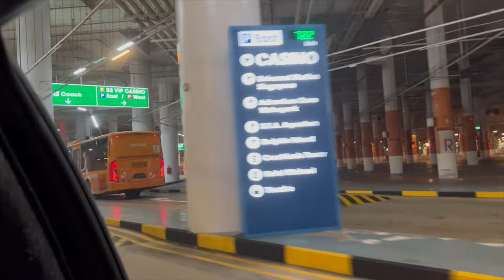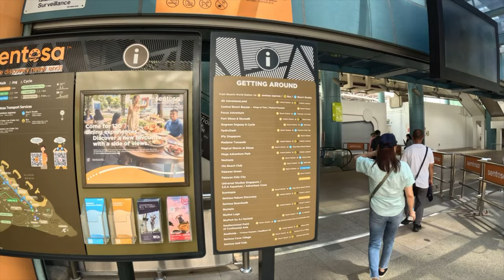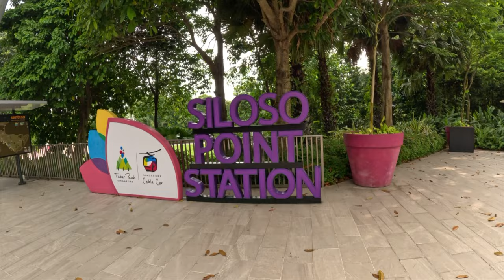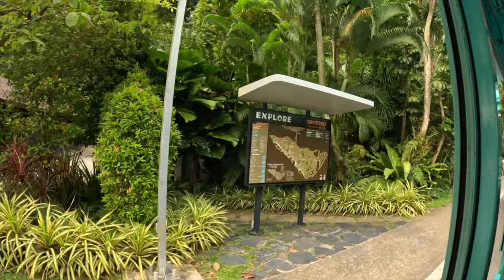A Fascinating Journey through Sentosa Island 🏝️, Singapore 🇸🇬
We will show you how we spend our day at Sentosa Island in Singapore, including the Sentosa express, Cable car, Siloso beach, Palawan beach, zip line, and many more..